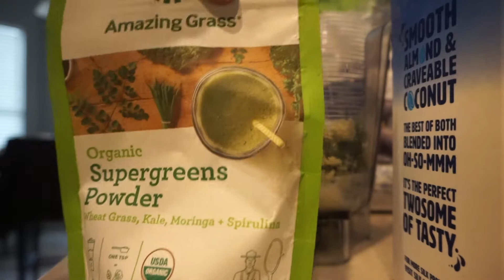Quarantine Vlogs Day 1